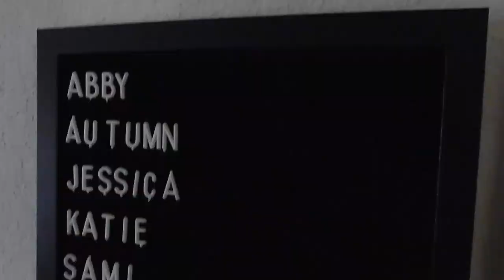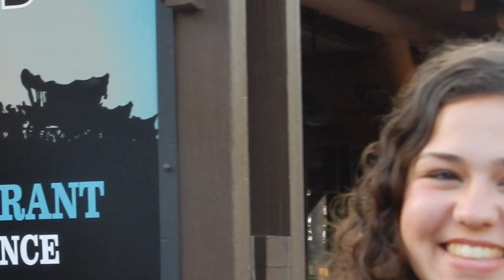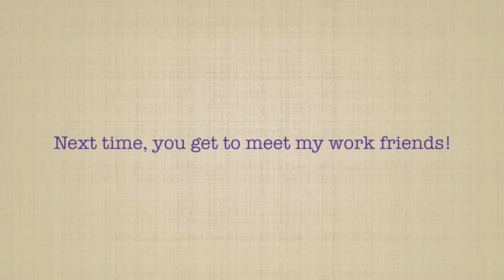BOY TALK ON THE FORT WILDERNESS DOCK! - DCP.14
In this video, My roommates and I go to Trails End and then we talk to you about boys and random stuff on the dock waiting to go to Magic Kingdom!

My camera is a Nikon CoolPix s9900